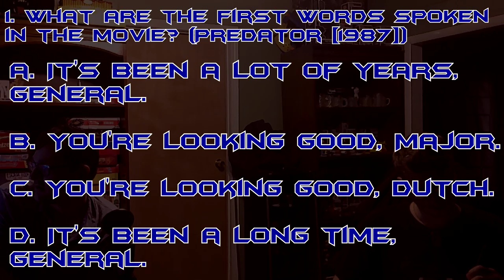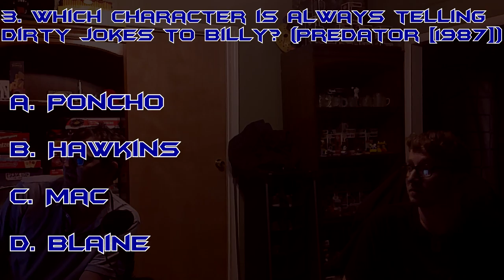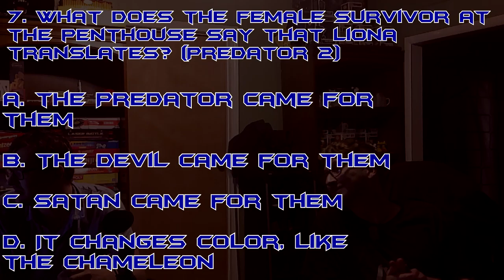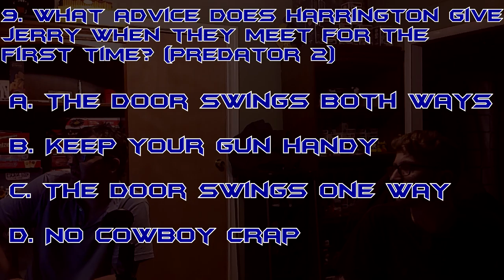Predator Trivia (Alien & Predator Series)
We end our section of Predator with a little trivia round just like we did for Alien. Who will win this time around??